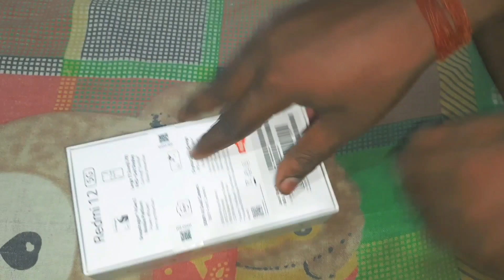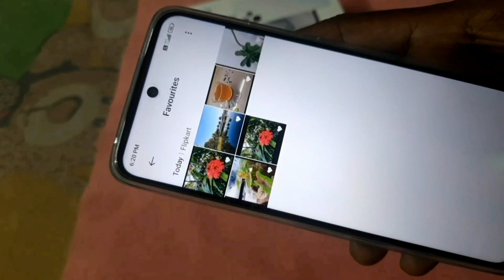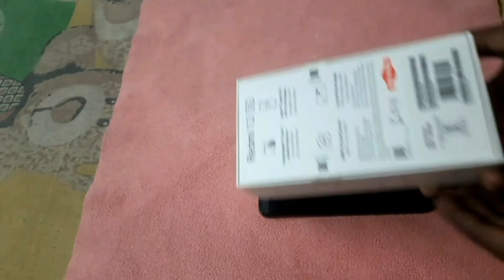Redmi 12 5G Unboxing * New budget king || just rs 10,999 🙁 my 1st review vlog 🤩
Redmi 12 5G unboxing & Quick test ➡️
Is video xiomi ke traf se aane wale under 15000 mein redmi125g iski unboxing ki hai or bataya hai phone kaisa hai performance gaming, camera display design build quality ke mamle mein or kya apko ye phone buy karna chahiye

Redmi 12 5G unboxing & overview details ➡️
Redmi 12 5G unboxing & details
Redmi 12 5G unboxing & overview
Redmi 12 5G display design
Xiaomi redmi 12 5G build quality
Redmi 12 5g camera & video test
Snapdragon 4 Gen2 performance test
redmi 12 5g software & ui
is this the best phone under 15k